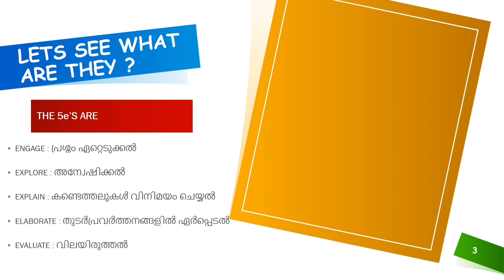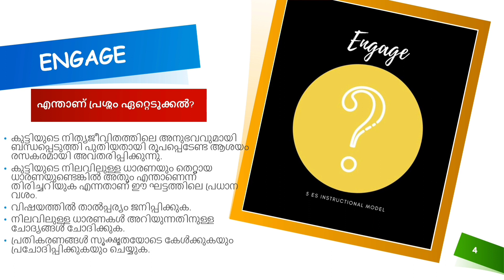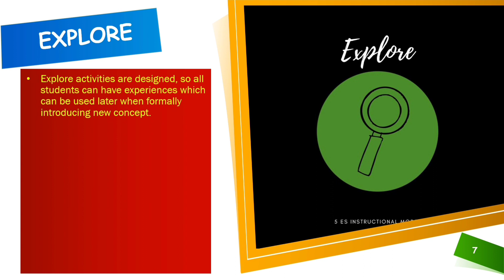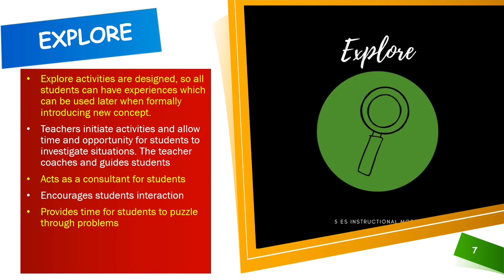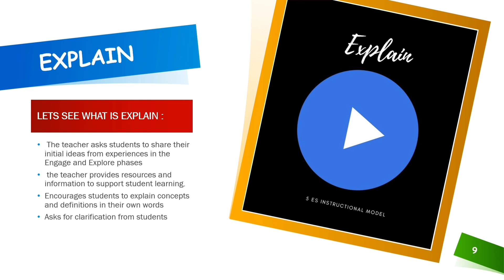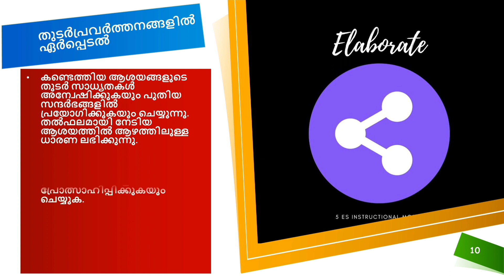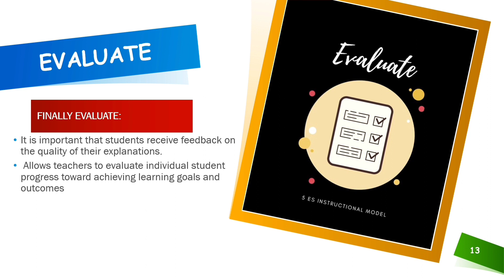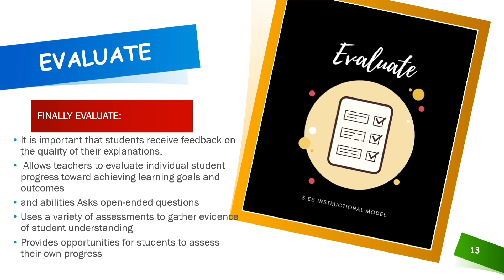KTET CATEGORY 1 EVS 2022 CLASS പരിസരപഠനം